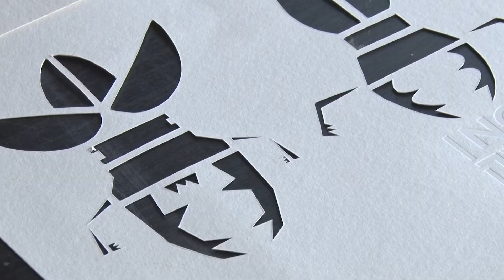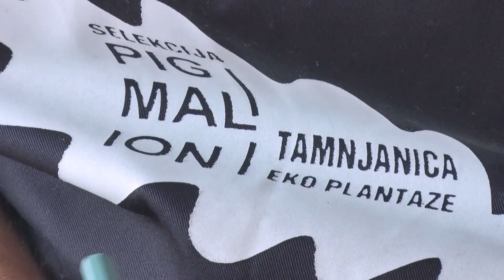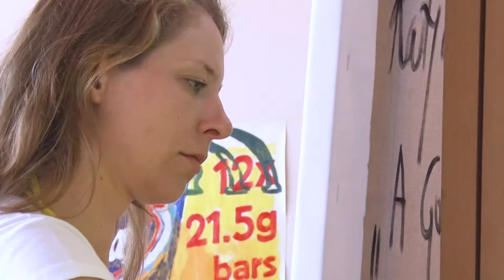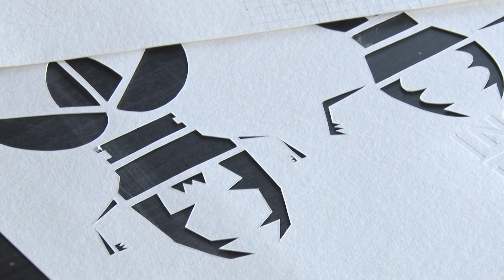Brainz Art - Likovna kolonija „Budućnost života“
Likovna kolonija „Budućnost života“ okupila je 16 izvanrednih slikara iz Slovenije i Srbije koji zahvaljujući svom jedinstvenom stvaralačkom senzibilitetu upotpunjuju ovaj briljantan projekat. Inspirisani veličanstvenom prirodnom lepotom eko plantaže Tamnjanica, vrsni umetnici imaju priliku da uz pomoć svog oružja, četkica i boja, ožive jedan autentičan svet čija je osnovna vrednost jednakost i zajedništvo.